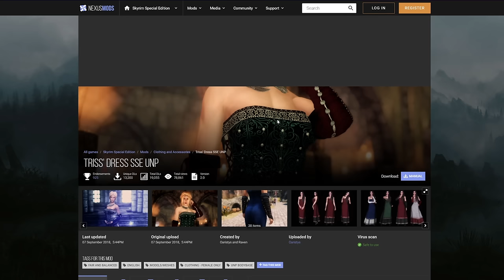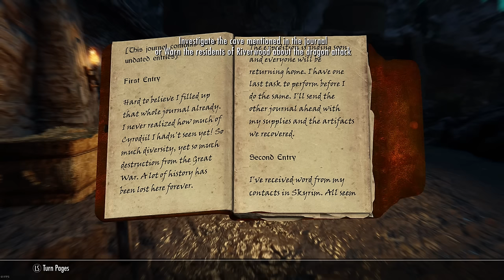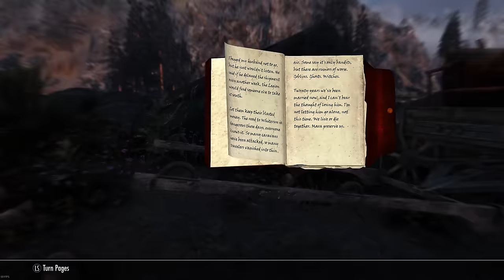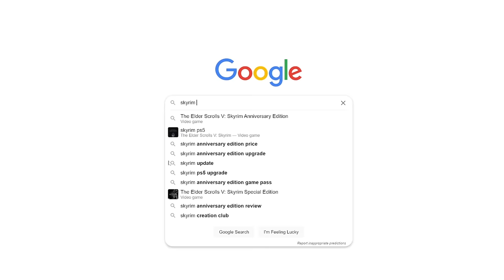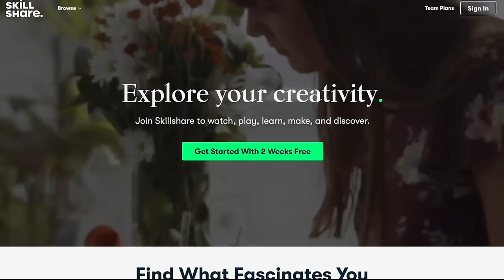Skyrim Will Never Die | The Elder Scrolls V - 10 Years Later (Retrospective)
Timestamps
00:00 - Intro
02:23 - The Adventure Begins
04:41 - My Personal Journey
10:44 - Followers
11:55 - The Combat
14:17 - Exploring Skyrim
16:09 - DRAGONS
17:48 - Skyrim as a Province
20:05 - NPC Routines
21:44 - Music
22:06 - Living in Skyrim
22:43 - DLC
25:42 - Conclusion
27:57 - Outro

- Ollie The Superior Ollie
Avry Dobbs
Beren Keane
Clark53
Damian
EPIC ALARIC or Gandalf's Dusty Cock
Ferrentino
Flashparadox
Franco
Jesper Olsen
King Richard III
Ryan Hafer
Seth
Viridian
Ballsak47